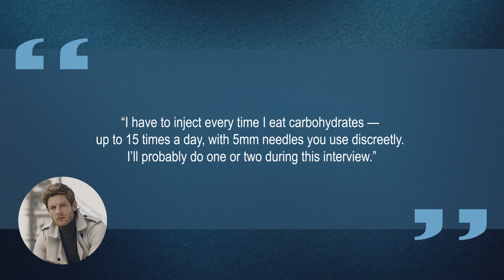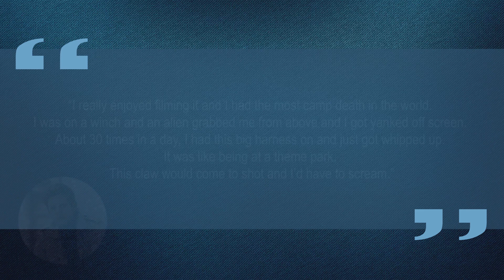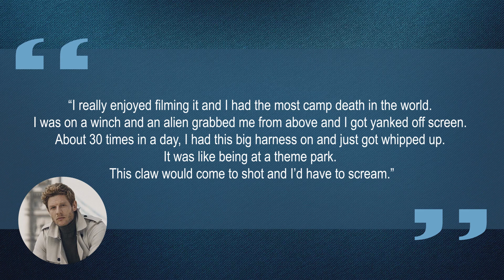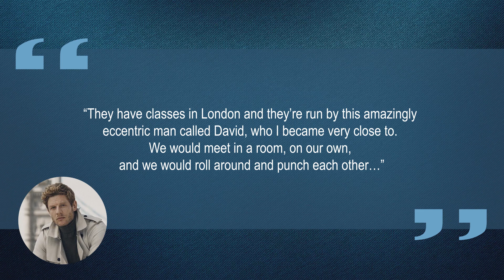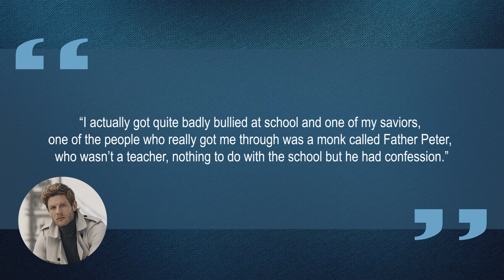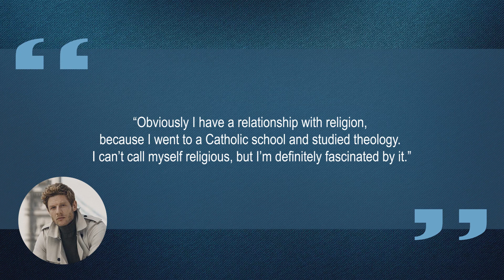10 Things You Didn't Know About James Norton | Star Fun Facts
Some things you probably didn't know about James Norton